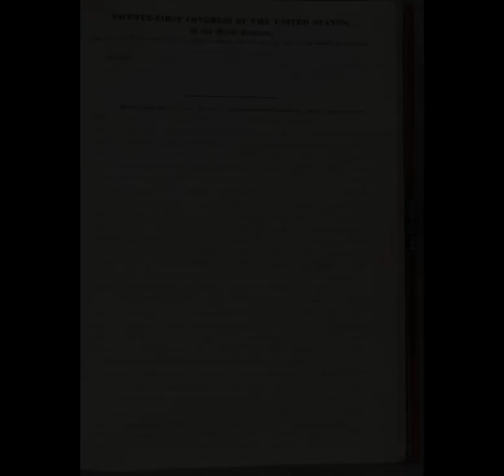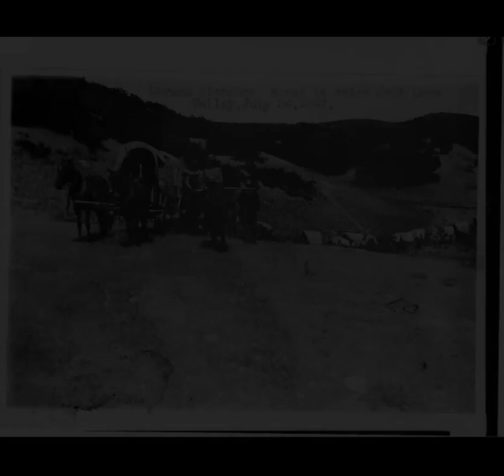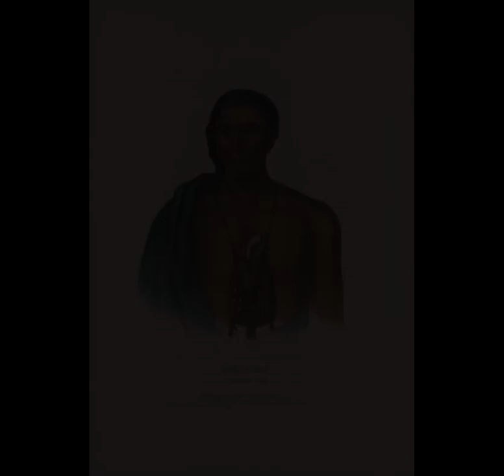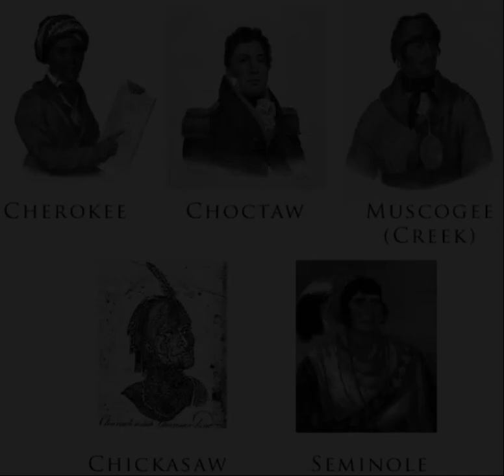Overiew: Impact of the Civil War on Native Americans west of the Mississippi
This video presents a reading of my research paper on the impact of the Civil War on Native American communities west of the Mississippi River. Given the abundance of information on this subject, the presentation serves as a comprehensive overview

Here are the sources for my video. The pictures were mostly taken from the Library of Congress.

Primary Sources:

Falconer, George, and Albert Ellithorpe. “George Falconer and Albert Ellithorpe Diary: Jul 1862-Mar 1863”. 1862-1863. WICR 30115. Wilson's Creek National Battlefield Museum, Republic, Missouri. George Falconer and Albert Ellithorpe Diary: Jul 1862-Mar 1863 - Community and Conflict - the Impact of the Civil War in the Ozarks - Missouri Digital Heritage Hosted Collections.

Gray, John S. "Letter to His Friend." March 9, 1863. WICR 30945. Wilson's Creek National Battlefield, Republic, Missouri. John S. Gray letter to his friend - Mar. 9, 1863 - Community and Conflict - the Impact of the Civil War in the Ozarks - Missouri Digital Heritage Hosted Collections.

Hindman, Thomas. "Telegram to Theophilus Holmes." Ca. 1 Dec. 1862. Peter Wellington Alexander Papers, Box 5 & 6, Rare Book & Manuscript Library, Columbia University in the City of New York. Theophilus Holmes & Thomas Hindman telegrams - ca. Dec. 1, 1862 - Community and Conflict - the Impact of the Civil War in the Ozarks - Missouri Digital Heritage Hosted Collections.

McMicken, Rowena Ostrander. “Letter to her husband Captain William McMicken, regarding her fears at the war's end and rumors regarding Jefferson Davis, May 25, 1865.” University of Washington Library.

Phillips, Maxwell. “3rd Regiment, Indian Home Guards, Kansas Infantry, Order Book, 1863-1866”. 81.135. Oklahoma Historical Society, Oklahoma City, OK. 3rd Regiment, Indian Home Guards, Kansas Infantry, Order Book - 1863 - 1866 - Community and Conflict - the Impact of the Civil War in the Ozarks - Missouri Digital Heritage Hosted Collections.

Trego, Joseph H. "Letter to Thomas Trego." October 9, 1861. WICR30856, Wilson’s Creek National Battlefield Civil War Museum, Republic, Missouri. Joseph H. Trego letter to Thomas Trego - Oct. 9, 1861 - Community and Conflict - the Impact of the Civil War in the Ozarks - Missouri Digital Heritage Hosted Collections.

White, Chester L. "Letter to Daniel H. Wright." June 14, 1862. White (Chester L.) Papers, 1862, 2005.055. Pearce Civil War Collection, Navarro College, Corsicana, Texas. Chester L. White letter to Daniel H. Wright - Jun. 14, 1862 - Community and Conflict - the Impact of the Civil War in the Ozarks - Missouri Digital Heritage Hosted Collections.

Secondary Sources:

Abel, A. H. “The American Indian as Participant in the Civil War.” Cleveland: The Arthur H. Clark Company, 1919. [Pdf] Retrieved from the Library of Congress.

Arenson, Adam, and Andrew R. Graybill, eds. “Civil War Wests: Testing the Limits of the United States.” 1st ed., University of California Press, 2015.

Blyth, Lance R. "War Waits: The Southwest Borderlands and the Civil War Era." The Journal of Civil War Era, March 2021, Vol. 11 Issue 1, p. 62-79. University of North Carolina Press, 2021.

Connole, J. "Why they fought: Native American involvement in the American Civil War." Whispering Wind 39, no. 6 (January-February 2011): 12+. Why they fought: Native American involvement in the American Civil War: American Indian involvement in the American Civil War was, on the large scale, rather insignificant - Document - Gale OneFile: Contemporary Women's Issues.

Crowe, Clint. “Caught in the Maelstrom: The Indian Nations in the Civil War 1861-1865.” Savas Beatie. 2017.

Fehrenbach, T.R. “Comanches: The History of a People.” Anchor Books: Manhattan, NY. 2003.

Nelson, Megan Kate. “THE THREE-CORNERED WAR: The Union, the Confederacy, and Native Peoples in the Fight for the West.” New York: Scribner, 2020.

Shea, William L. "The War We Have Lost." Arkansas Historical Quarterly, Summer 2011, Vol. 70 Issue 2, p. 100-108. The War We Have Lost: GCU Library Resources - All Subjects.

Waite, Kevin. “West of Slavery: The Southern Dream of a Transcontinental Empire.” University of North Carolina Press: Chapel Hill, 2021.